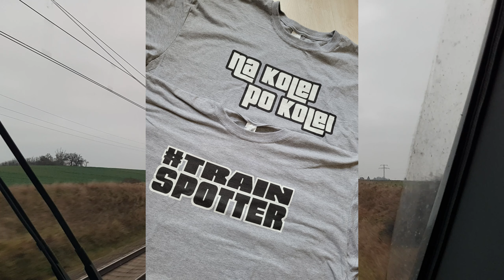[CabView] Gąsocin - Mleczewo - Paprykowe Filmy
Tym razem przejazd z Gąsocina do Mleczewa, będzie kontynuacja tego przejazdu :)